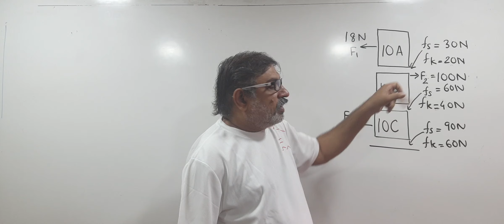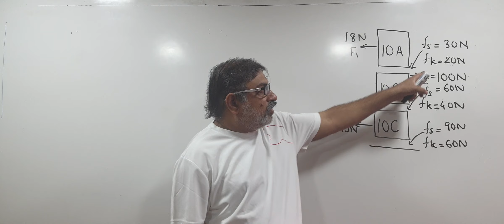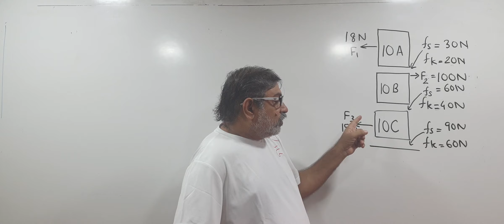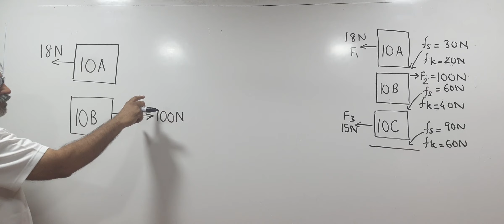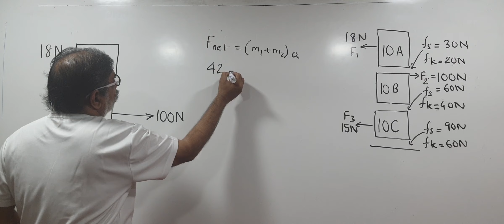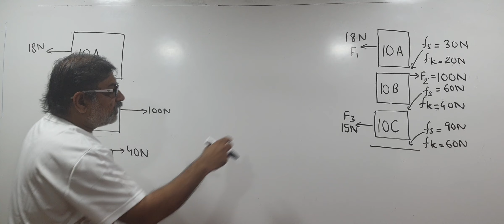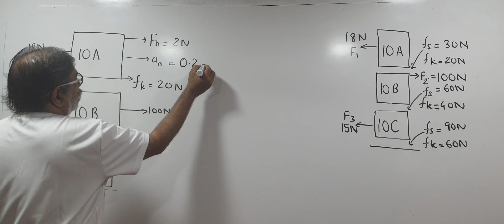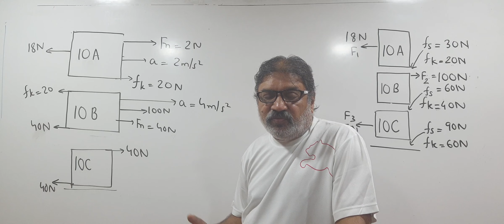3 BLOCKS || FRICTON IN 3 BLOCKS || LAWS OF MOTION